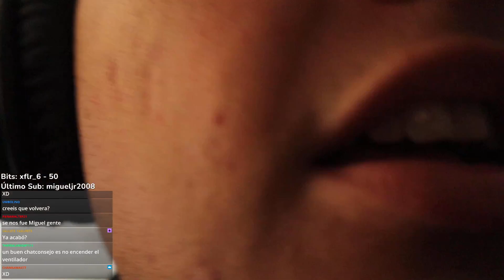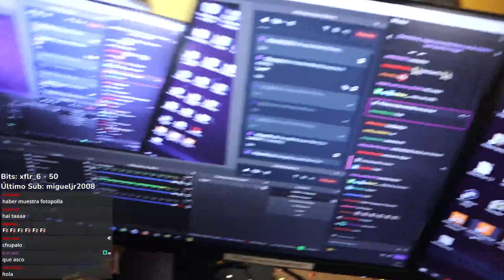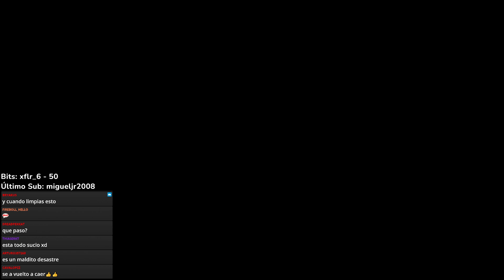RANDOMLIFE 1.000.000 Directo COMPLETO 🥳🥵 🎉Parte 3/3